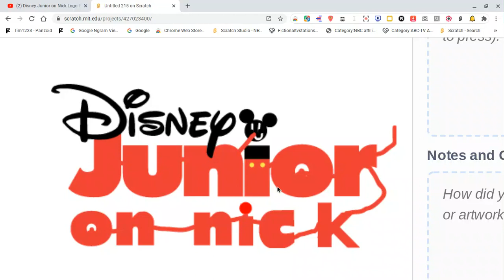Disney Junior On Nick Logo Bloopers Again Take 5: It's almost the end!